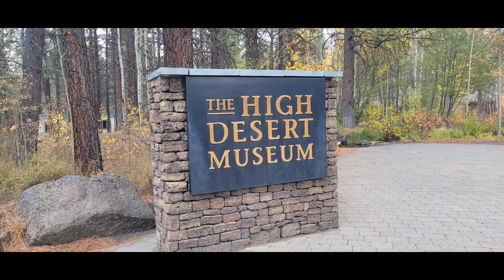October 28, 2024